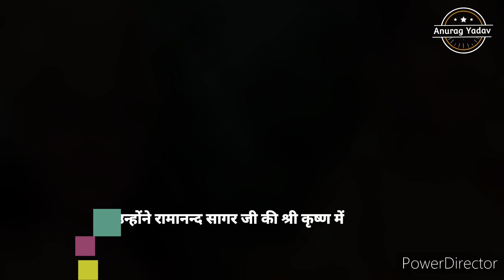श्री कृष्ण टीवी सीरियल की रुक्मिणी पिंकी पारिख जी । Pinky Parikh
Video Edit and music By - Power Director

Pinky Parikh Desai
Pinky Parikh
Shri Krishna serial ki Rukmini ji
Sarvadaman Banerjee
shri krishna serial ke shri krishna
Shri Krishna Ramanand Sagar